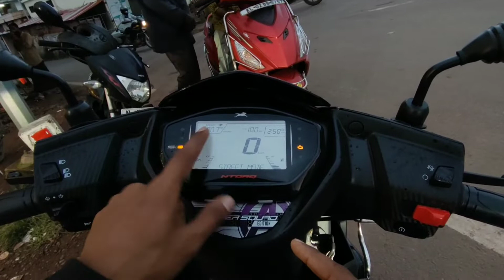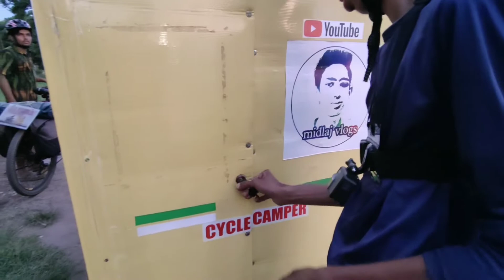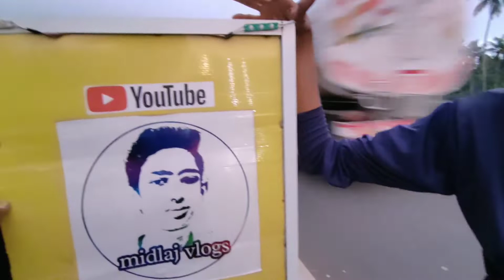MINI CYCLE CARAVAN സൈക്കിളിൽ അടുക്കള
NTORQ FULL VIDEO